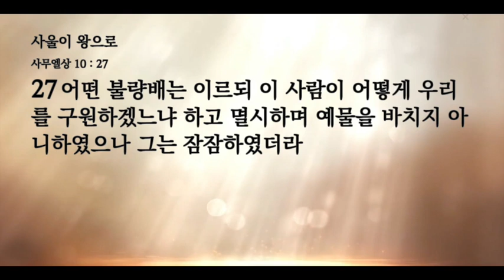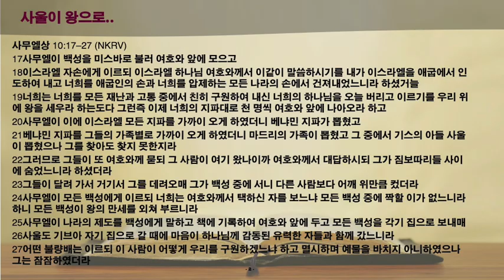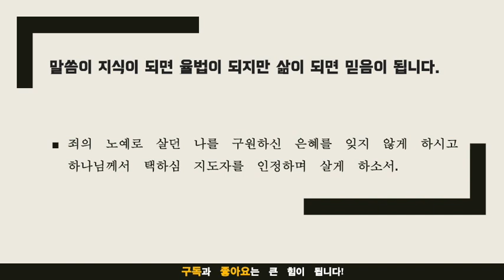묵상노트 ㅣ 진정한 왕을 버리지 말라 (사무엘상 10:17-27)